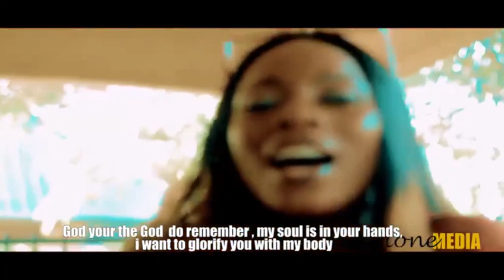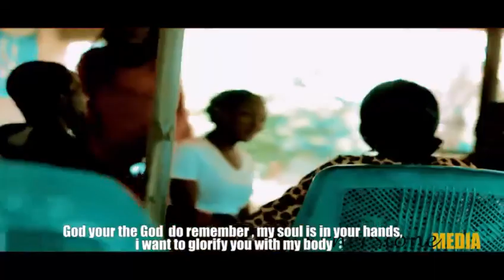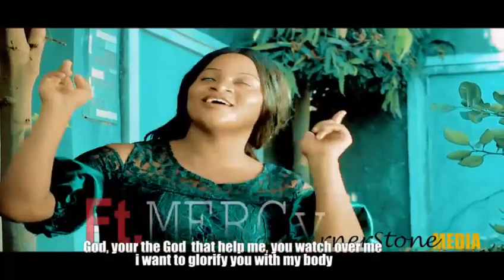Shekwo by Grace official video please subcsribe share God bless you